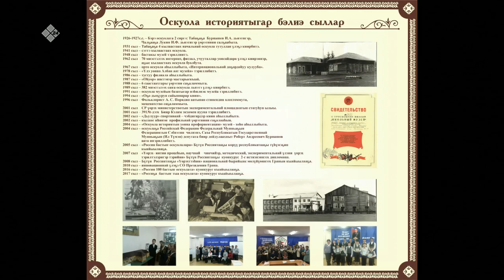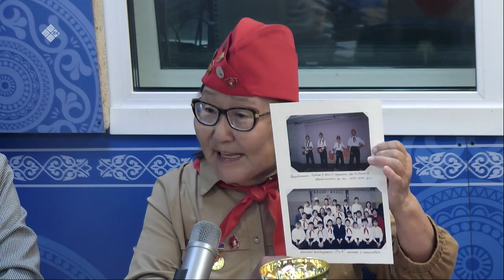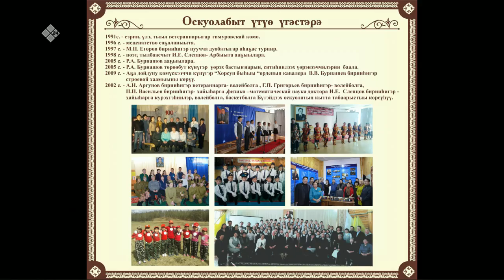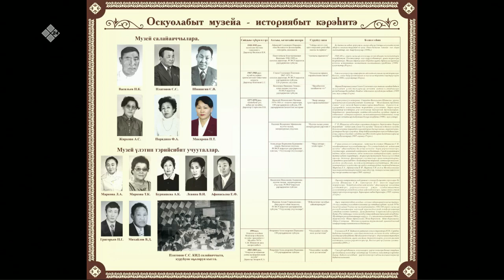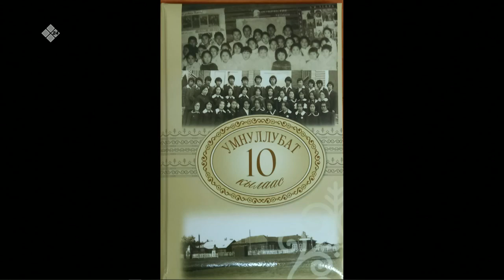«Тэтим чааһа» (26.09.23)